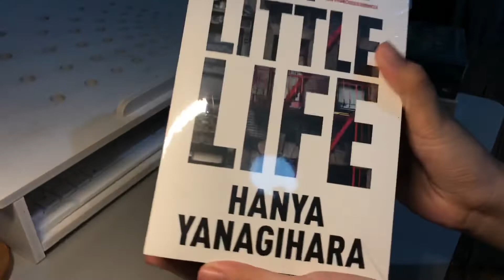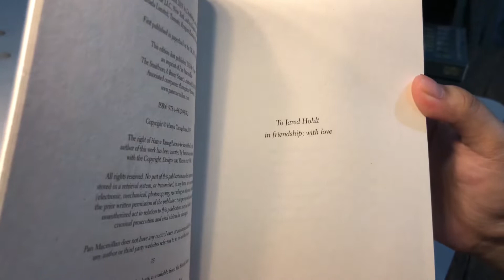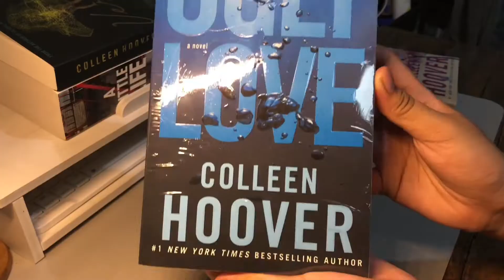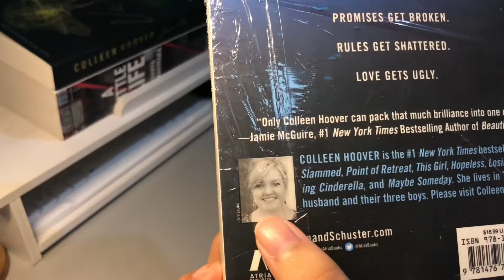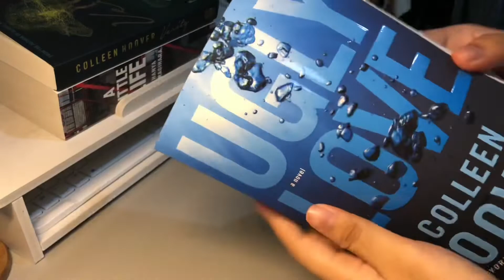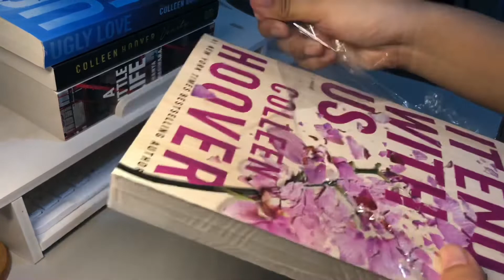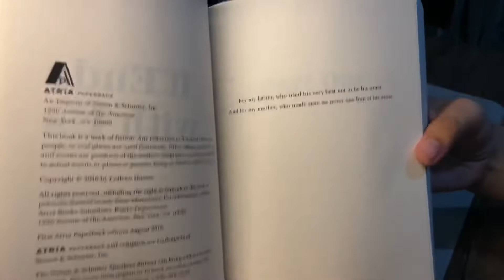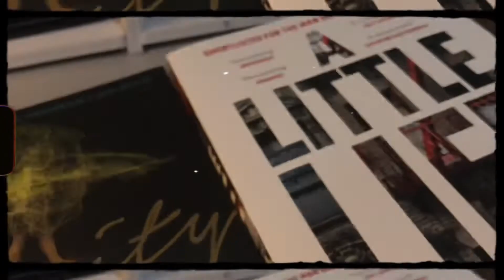Unboxing & Book Haul: A Little Life, Verity, Ugly Love, & It Ends With Us 🐚 | Rosea Elena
💌 A Little Life by Hanya Yanagihara & Verity, Ugly Love, and It Ends With Us by Colleen Hoover